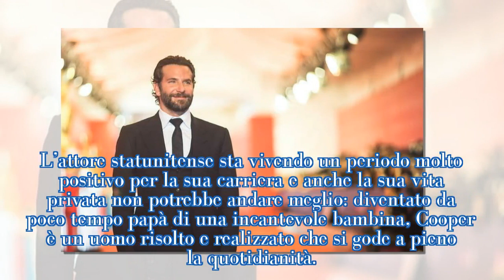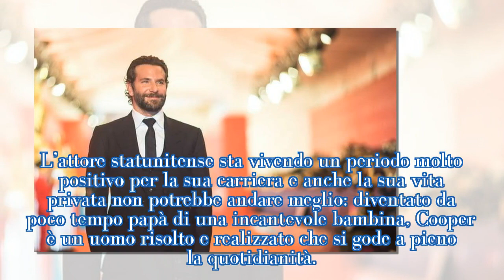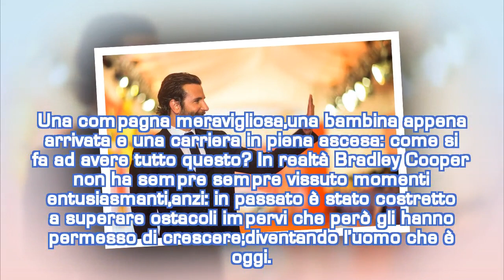B.Cooper: ecco svelato il segreto irresistibile di ogni suo look| STARS NEWS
Bradley Cooper è uno dei sex symbol più invidiati di Hollywood per il suo talento artistico e per il suo fascino da uomo che non deve chiedere mai. Il compagno di Irina Shayk ha un segreto di seduzione irrinunciabile: ad ogni look accompagna la sua barba folta e curata, regalando alle fan momenti di pura bellezza.
Segui Stars News per tutte le notizie su Uomini e Donne, Fiction, Reality Show, Televisione e attualità, Cine